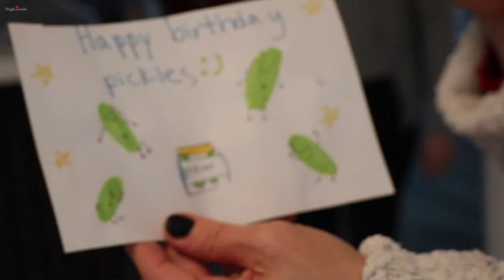Բեկի Ծննդյան Օրը - Heghineh Vlog 445 - Mayrik by Heghineh